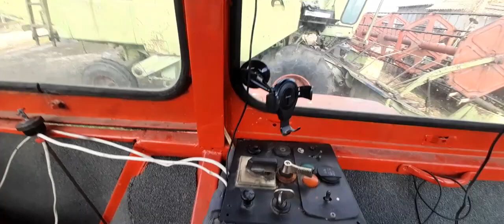Cabin Tractor 🚜 Utb 650M!